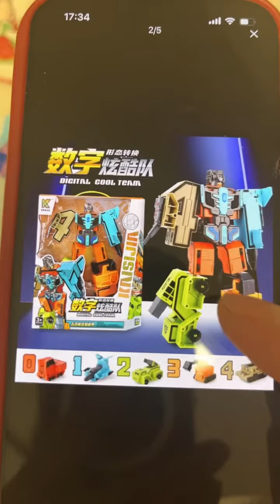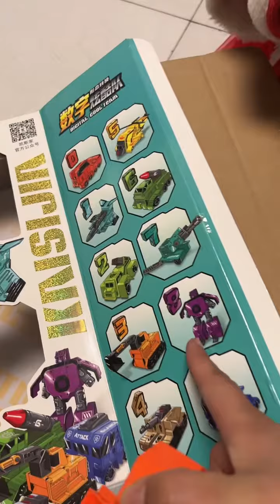Funny Family Challenge And Play Toys #5322